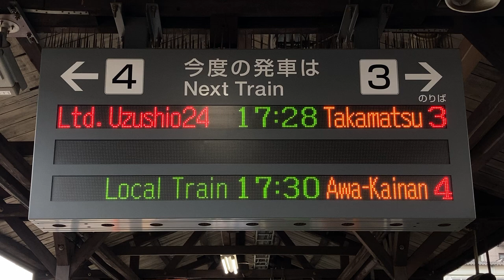JR四国 徳島駅 ホーム 発車標(LED電光掲示板)